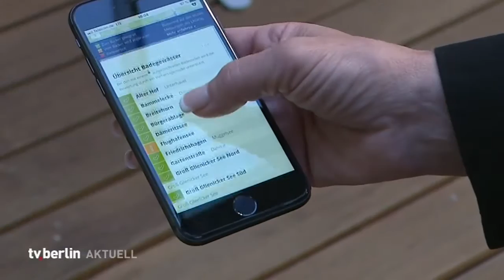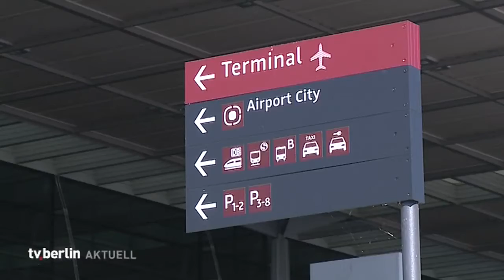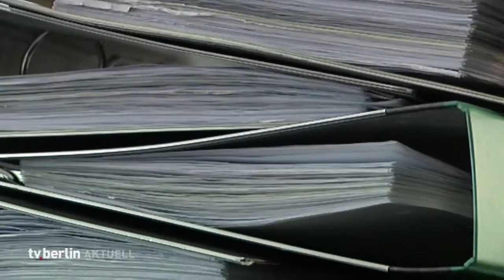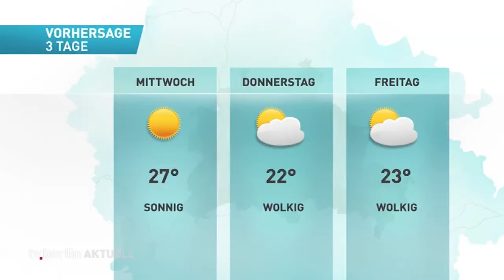vom 2. Juli 2018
Themen:

- Mobile Information zu Badestellen
- Fahndung nach sexuellem Übergriff
- Flughafen Tegel macht 112 Millionen Euro Gewinn
- Noch 16 000 offene Hartz IV Verfahren
- Sorgen-Telefon am Zeugnistag
- Bogdan Radosavljevic verlässt ALBA
- Leistner geht nach England
- das Wetter